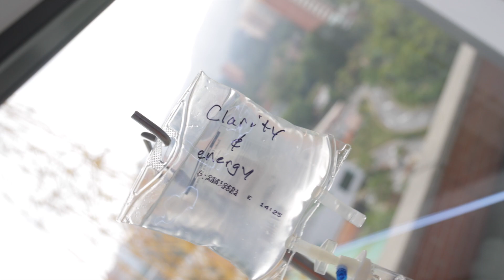A Success Story & Results: The Power of Stem Therapy Treatment for Multiple Sclerosis Patients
In this inspiring video, we share a success story of how stem therapy treatment has helped a patient with multiple sclerosis to improve their quality of life. You'll hear directly from the patient, who shares their personal journey and the challenges they faced before discovering stem therapy. You'll learn about the science behind this innovative treatment and how it works to repair and regenerate damaged tissues. Stem therapy for multiple sclerosis patients can be beneficial for those with MS. This is a must-watch for anyone living with multiple sclerosis or looking for alternative treatments to manage their symptoms.

00:00 -“The house is replaceable, health isn’t.”
00:17 -“I’d rather have the opportunity to keep on fighting and keep on being better.”
00:29 -“Everything from my speech getting better, walking being better, my eyesight, just overall, everything was better.”
00:40 -“This is my second visit here to help with my multiple sclerosis.”
00:54 -“I had amazing results; it was a total game-changer.”
01:02 -“Life pre-stem cells to life post-stem cells was totally different. It was amazing!”
01:23 -“I’m just hoping to build upon the base that we’ve already created with the first visit.”